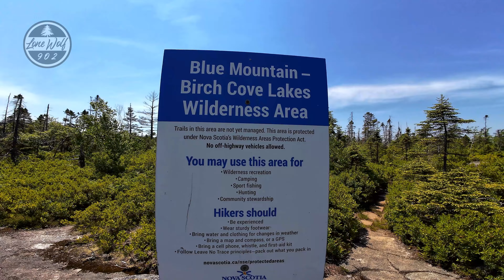Fat Bike Trail Riding Looking For Camping Spot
fat bike trail riding looking for a camp location in the wilderness.  bike packing on mountain bike and exploring new locations and bushcraft shelter.